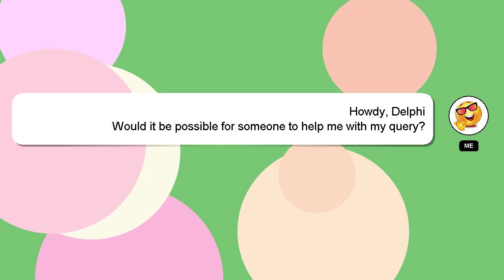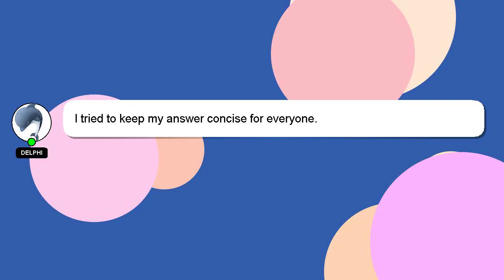How to take sms loan in bsnl?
A short overview of who I am, Hello there, my name is Delphi. I am here to help you get the answers you are seeking. - How to take sms loan in bsnl?

If you need more specific information, let me know by leaving a comment or starting a chat. I will 'heart' your answer to show my gratitude for your contribution.

*2 What we are experimenting :*